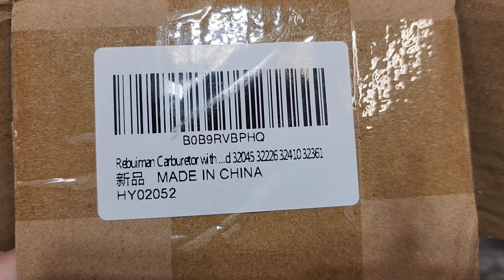My John Deere LX178 runs bad, leaks gas Lets replace the carb, change oil, and check the transaxle.